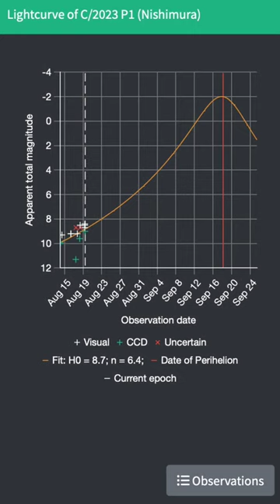Green Comet Nishimura Update - Aug 19, 2023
On August 11th, 2023, a Japanese astronomer discovered a new green comet, named Nishimura.

Observations show it is approaching the Sun and will brighten rapidly. It could be a bright object in mid-September.

Credits:
Michael Jäger
COBS